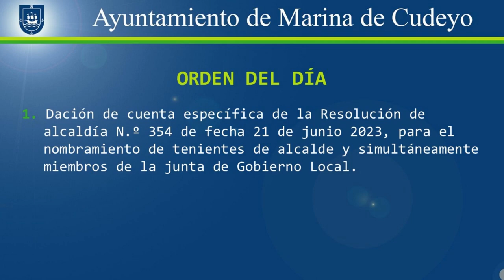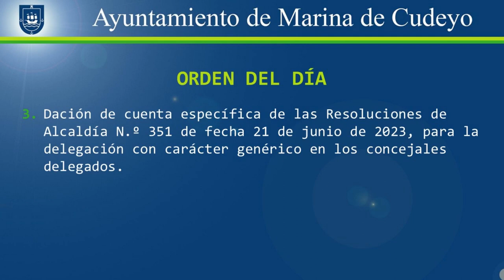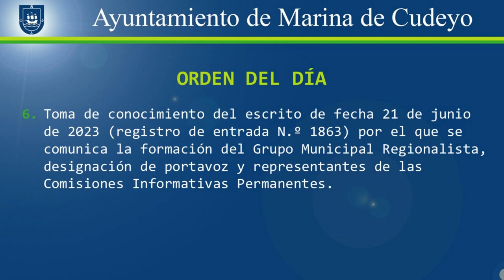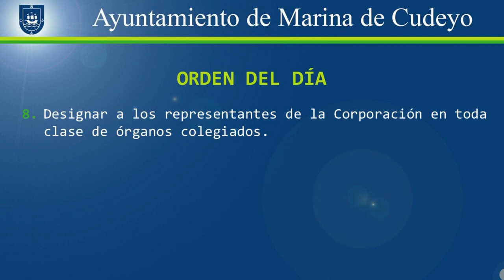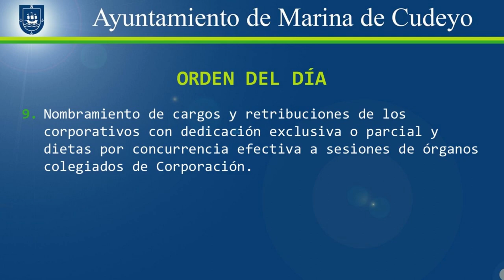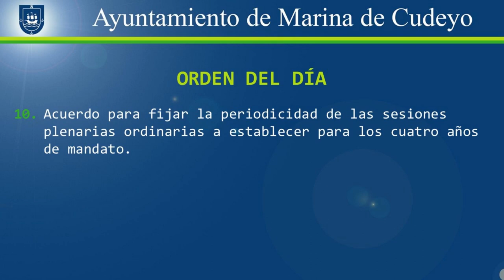Pleno extraordinario de Marina de Cudeyo 2023/07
Sesión del Pleno extraordinario nº 7 de 2023 del Ayuntamiento de Marina de Cudeyo.

Orden del día:
0:00 Presentación.
0:46 1. Dación de cuenta específica de la Resolución de Alcaldía nº 354 para el nombramiento de tenientes de alcalde y simultáneamente miembros de la Junta de Gobierno Local.
2:55 2. Dación de cuenta específica de la Resolución de Alcaldía nº 349 para la delegación de competencias en Junta de Gobierno Local.
3:39 3. Dación de cuenta específica de la Resolución de Alcaldía nº 351 para la delegación con carácter genérico en los concejales delegados.
6:36 4. Toma de conocimiento del escrito de fecha 20 de junio de 2023 (registro de entrada nº 1865) por el que se comunica la formación del Grupo Municipal Socialista, designación de portavoz y representantes de las Comisiones Informativas Permanentes.
7:26 5. Toma de conocimiento del escrito de fecha 21 de junio de 2023 (registro de entrada nº 1870) por el que se comunica la formación del Grupo Municipal Popular, designación de portavoz y representantes de las Comisiones Informativas Permanentes.
8:26 6. Toma de conocimiento del escrito de fecha 21 de junio de 2023 (registro de entrada nº 1863) por el que se comunica la formación del Grupo Municipal Regionalista, designación de portavoz y representantes de las Comisiones Informativas Permanentes.
9:10 7. Acordar el número, constitución y composición de las Comisiones Informativas Permanentes.
11:25 8. Designar a los representantes de la Corporación en toda clase de órganos colegiados.
12:55 9. Nombramiento de cargos y retribuciones de los corporativos con dedicación exclusiva o parcial y dietas por concurrencia efectiva a sesiones de órganos colegiados de la Corporación.
17:48 10. Acuerdo para fijar la periodicidad de las sesiones plenarias ordinarias a establecer para los 4 años de mandato.